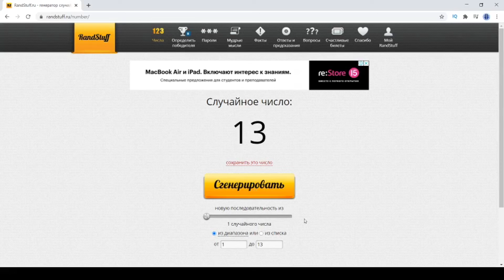HG ABOUT SORARE/ФЭНТАЗИ ФУТБОЛЬНЫЙ МЕНЕДЖЕР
Hg - создатель проекта SorareData а так же фэнтази футбольный менеджер Sorare поделился своим мнением насчет работы проекта, грамотных инвестиций. Проект SorareData создан что бы помочь Вам заработать

Для участия в розыгрыше карт напишите время ее появления в видео в комментариях/To participate in the card draw write the time of its appearance in the video in the comments

Правила челленджа / challenge rules
2, в закрепленном комментарии написать : " никнейм я готов " /
in the attached comment write: "I'm ready nickname"
3. В 94 игровой неделе обогнать всех участников в 4 дивизионе Europe chellenge /
In 94 game weeks overtake all managers who take part this chellenge in 4 Europe chellenge  division

SorareData.com

00:00 - Hg Bael Blog
0:32- HG рассказывает про себя / HG tells about himself
1:05 - Рассказ про начальную стадию игры / Story about the initial stage of the game
3:36 - SorareData
7:30 - Нововведения SorareData
11:36 - Челлендж от HG/ Challenge by HG
12:32 - розыгрыш карты / card draw